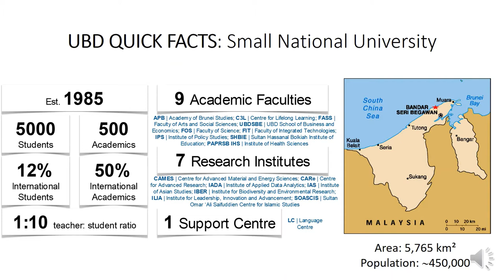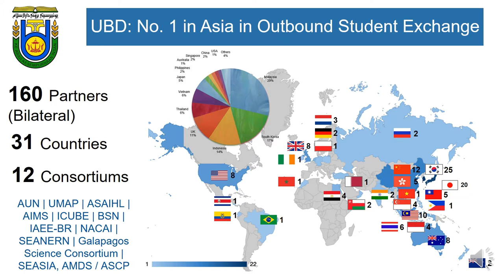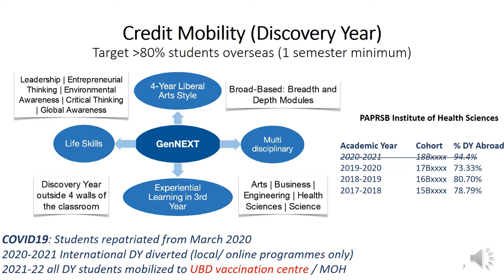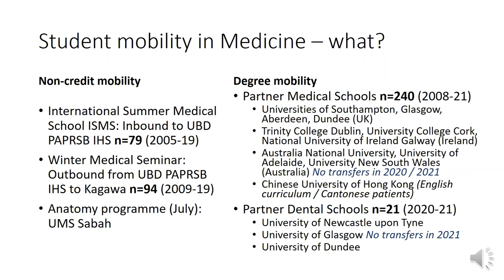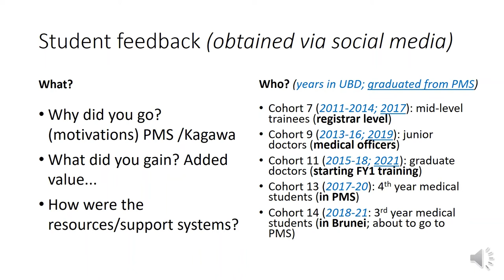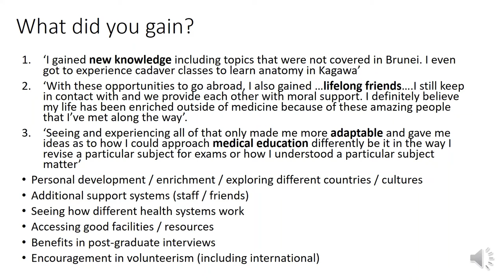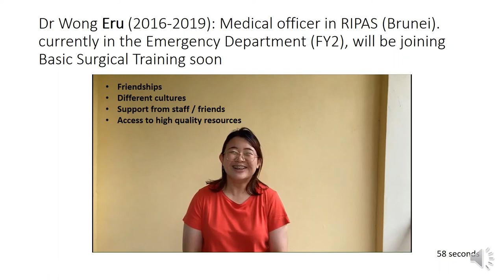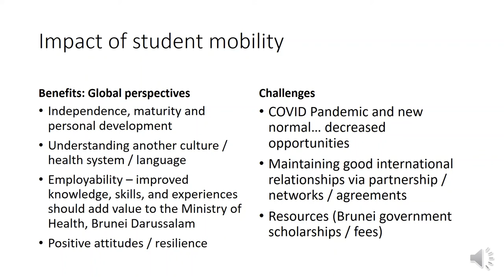Student Mobility Dr Anne Cunningham UBD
Presentation for 10th Asean Medical Deans' Summit on Friday, 3rd September 2021 at 3.30pm (GMT+7)
Theme: Student Mobility
Inbound and Outbound Student Mobility—Experiences from Brunei
Assoc Prof Anne Cunningham, PAPRSB Institute of Health